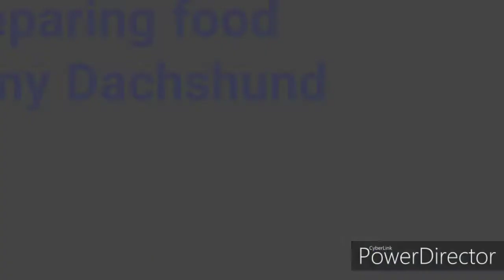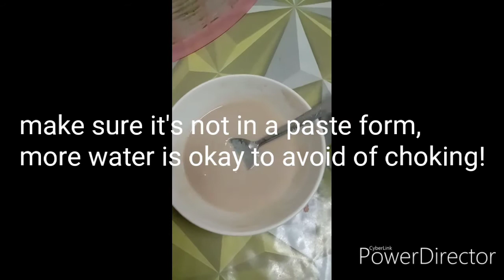How I feed my DACHSHUND 6weeks old / First time to eat CERELAC !